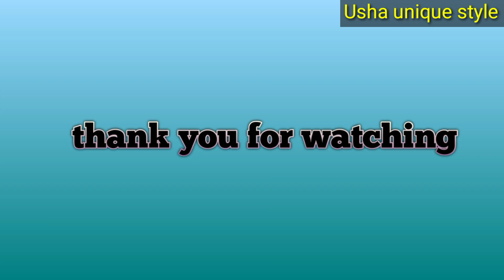Diy/చాలా ఈజీగా ఇంట్లోనే face maskతయారు చేసుకోండి/No Sewing Machine/No Elastic/washable mask/Handmade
My channel name::- "Usha unique style "